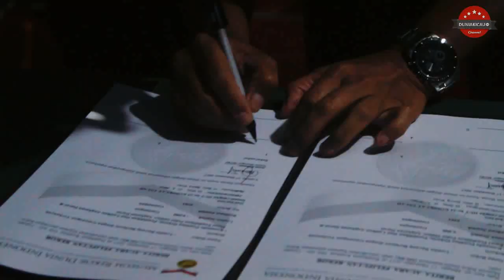AKSI BRANJANGAN ZUPITER 1 TITIK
Branjangan ZUPITER milik Mr Toni Music memang sudah tidak diragukan lagi kualitasnya, penampilannya 1 titik ditangkringan membuat JURI NGILER, INILAH AKSI ZUPITER :